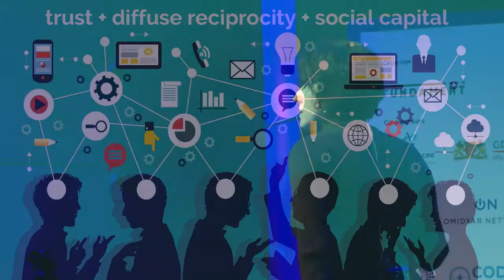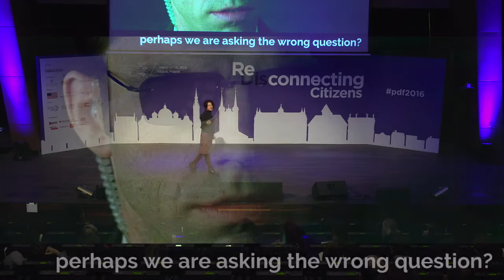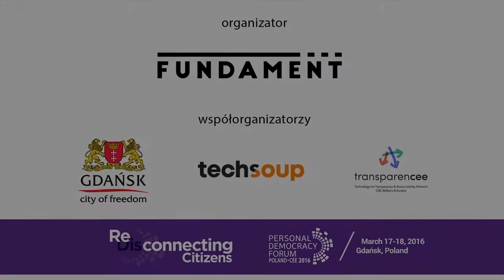PDF PL-CEE 2016: Jasmina Marić - Designing for people. How to create communities?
Presentation of Jasmina Marić "Designing for people. How to create communities?" at the Personal Democracy Forum: PL and CEE 2016 which took place on the 17th-18th of March 2016 in Gdańsk.

Jasmina Marić - Senior Lecturer at the University of Borås.